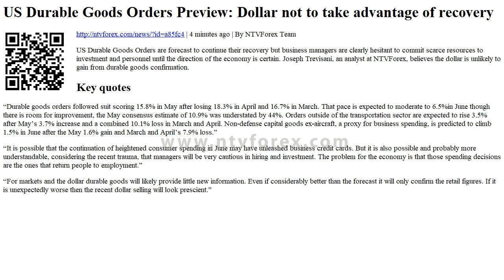US Durable Goods Orders Preview Dollar not to take advantage of recovery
. 4 minutes ago . By NTVForex Team . US Durable Goods Orders are forecast to continue their recovery but business managers are clearly hesitant to commit scarce resources to investment and personnel until the direction of the economy is certain. Joseph Trevisani, an analyst at NTVForex, believes the dollar is unlikely to gain from durable goods confirmation. Key quotes . Durable goods orders followed suit scoring 15.8% in May after losing 18.3% in April and 16.7% in March. That pace is expected to moderate to 6.5%in June though there is room for improvement, the May consensus estimate of 10.9% was understated by 44%. Orders outside of the transportation sector are expected ...